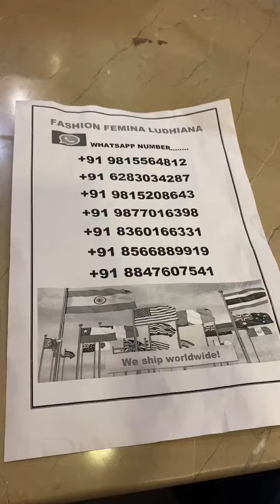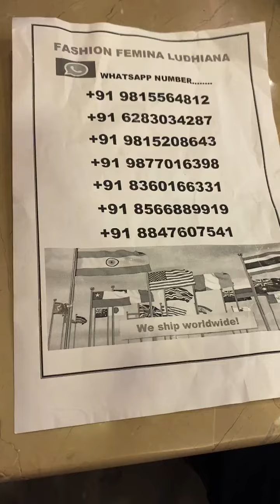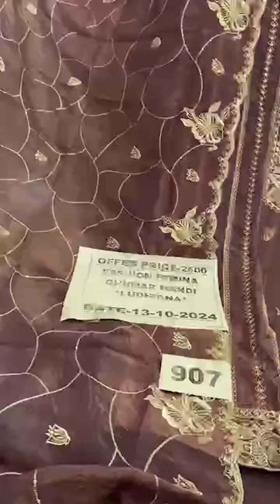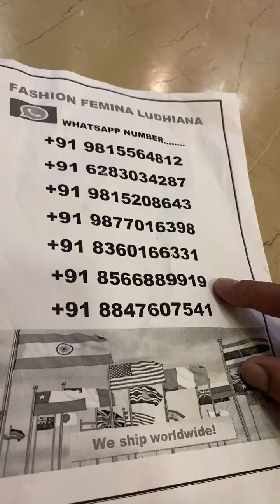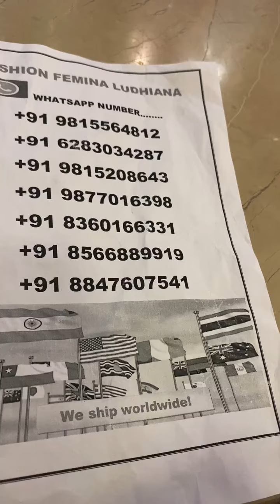fashion Femina Ludhiana ll cotton suits ll punjabi suits ll wedding suit